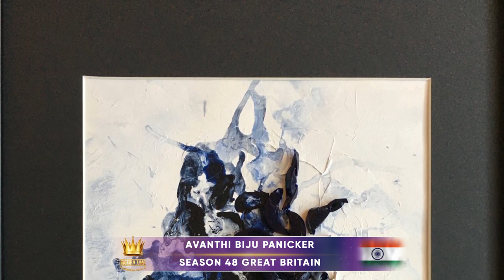GOLDEN TIME TALENT | 48 Season | Avanthi Biju Panicker | Abstract painting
Member/team name: Avanthi Biju Panicker

The country: India | City: Hyderabad

Nomination: Abstract painting

Name of competitive work: Regenerate

Work size: 45cm*35cm

Execution material: Dried acrylic paint and acrylic paint on paper

History of the creation of the work: The painting symbolizes regeneration as it’s made of waste ( dried acrylic paint).
We need more of this for the causes of sustainability , to save ourselves and the earth.

How long have you been creating: from 3 to 5 years

Social networks of the participant / team: Motleyriot ( instapage)

Participation in other competitions and festivals / creative achievements: I am self taught Artist and participated in international art shows , participated in world art dubai consecutively from 2020 to 2023